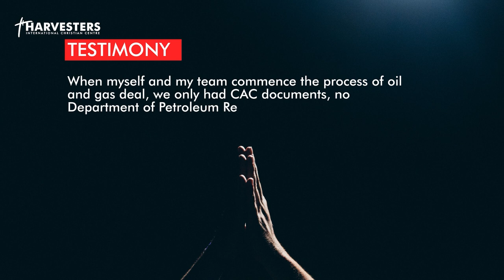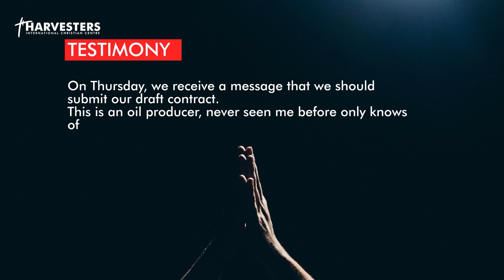Result Oriented Prayers Part 1 | Pst Bolaji Idowu | 13th September 2020 Message Only